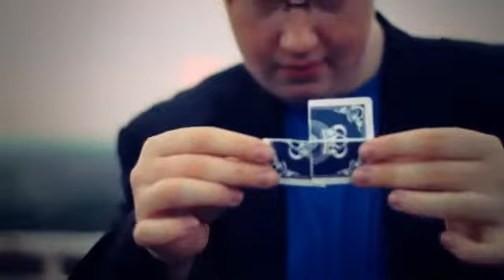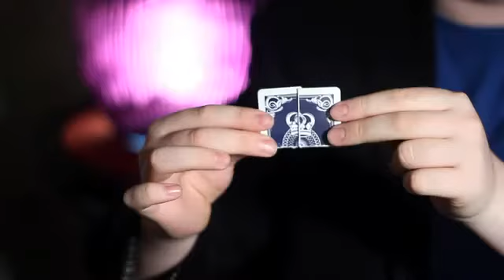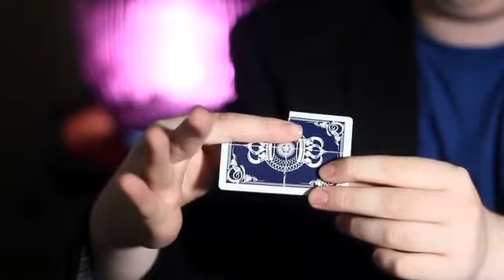FOURFIT by Reuben Moreland